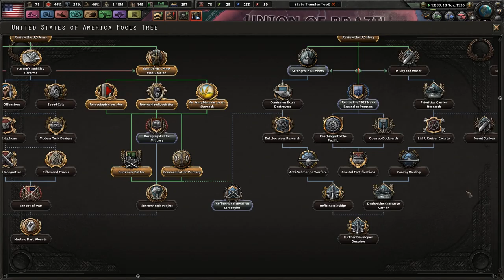Here's To a LONG Presidency! - Hearts of Iron 4 Fuhrerreich USA - The Long Way Forward! #2